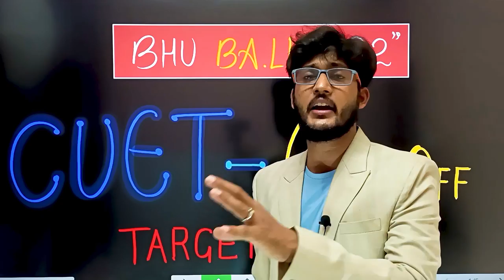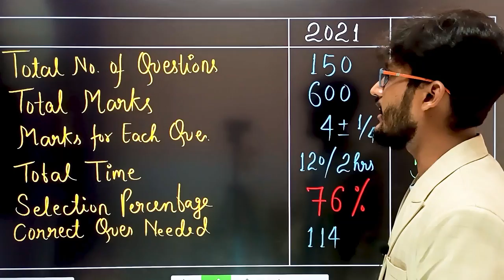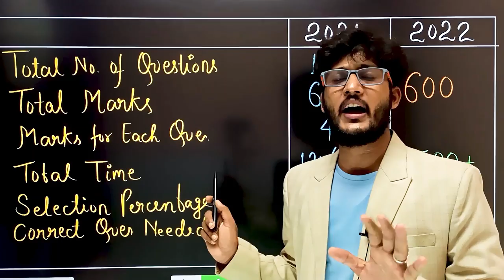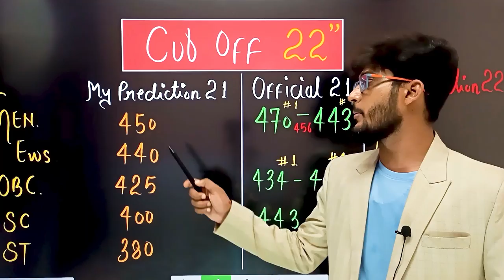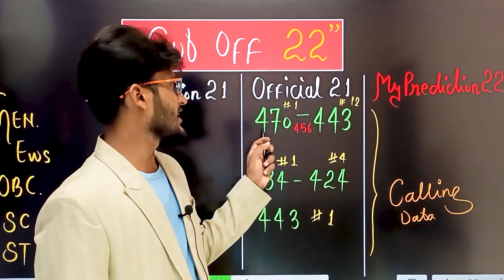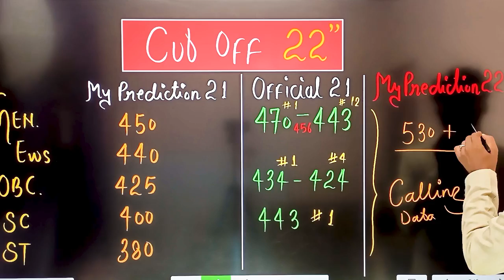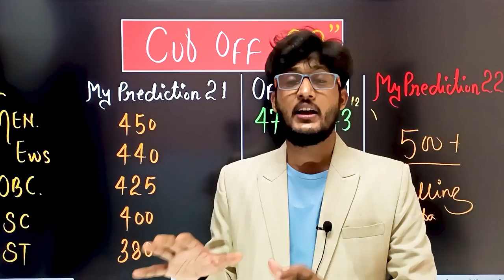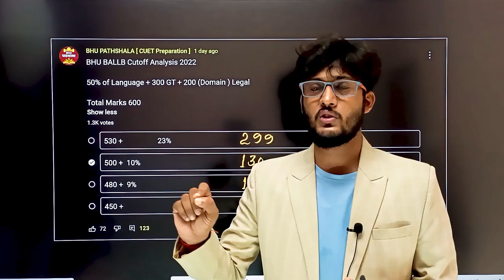BHU BALLB Cutoff 2022 ( Analysis ) कम से कम कितने Marks लाने पर होगा Admission 👍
BHU Entrance Preparation2023
                               JMI 2023
                               AU 2023
                               DU 2023

Mission 2022
By BHU Pathshala Team

Registration Process :-

Hurry Up!

GK/ GS
Maths
Reasoning
Current Affairs

Join everyone...

B.Sc. Ag. ,
B.Sc. (Math + Bio )
B.A.LLB,

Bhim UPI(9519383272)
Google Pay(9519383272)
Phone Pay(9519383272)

1- TO GIVE BASIC TRENDS TO DEEP INFORMATION OF ALL COVETED CENTRAL UNIVERSITIES BHU, JNU, DU, ALLAHABAD, AMU, TISS, VRDHA  and more.
2- DAILY Current Affairs
3- Preparation for Admission in BHU, ALLAHABAD, JNU and AMU

@University Gurukul